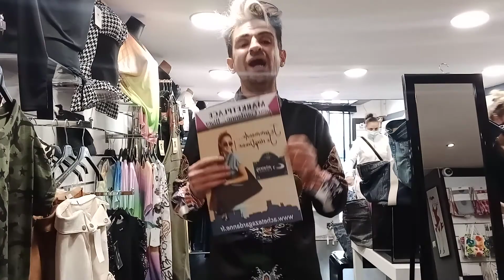vidéo du jour: vendredi 26 mars 2021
Facebook chic n clo
instagram chic n clo
28 cours forbin 13120 gardanne